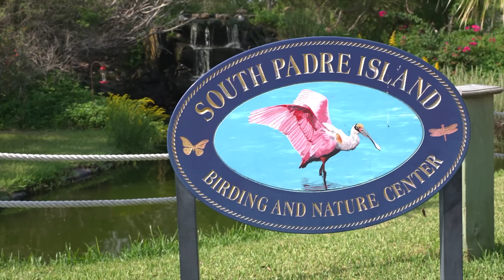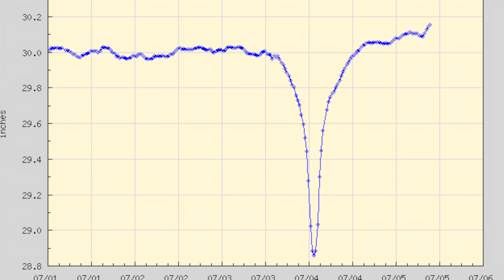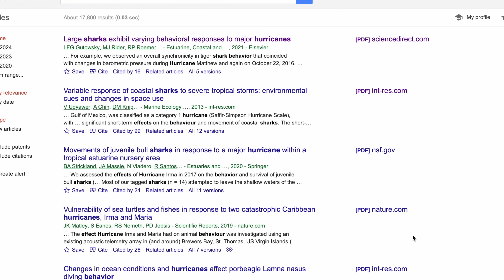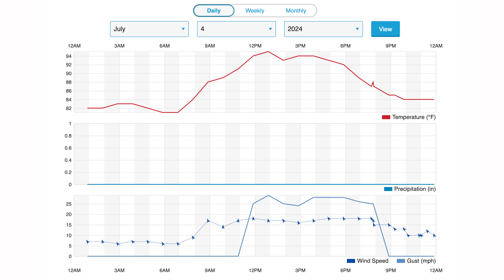Are Hurricanes REALLY Behind Shark Attack Spikes?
Join shark scientist Kristian Parton as we investigate the 4th of July shark attacks in Texas. Kristian discusses whether Hurricanes contribute to spikes in shark attacks, and answers whether this was the major factor leading to the 4th of July attacks.